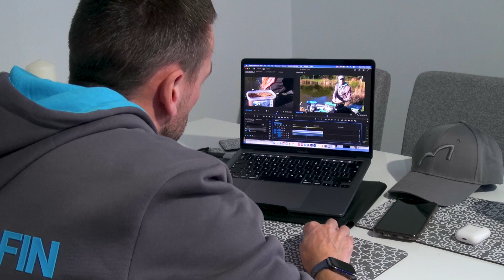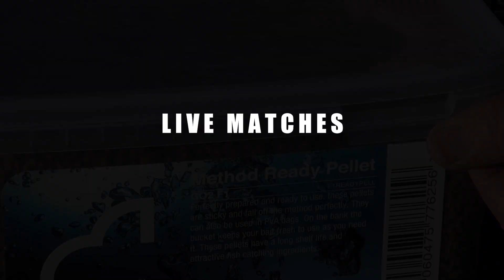Welcome to TeamFin!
Adam Shilton joins TeamFin as angler and content creator. spottedfin.com